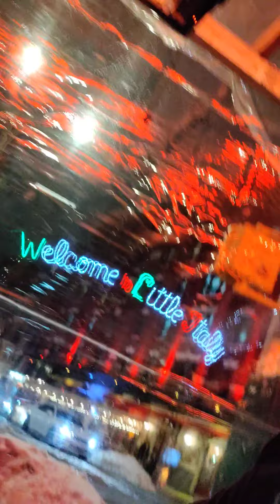Dino Guiseppe KETO DIET